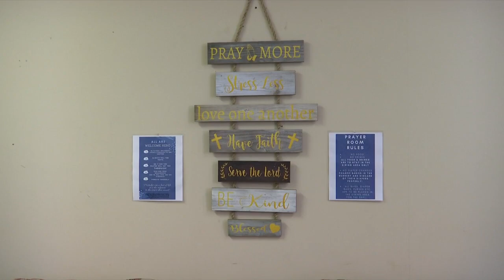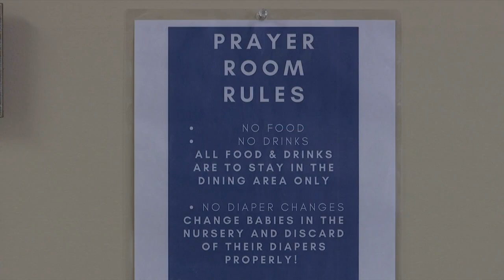Cleveland maternity home seeing an increase in calls, expects more